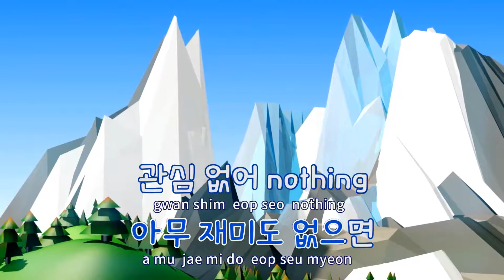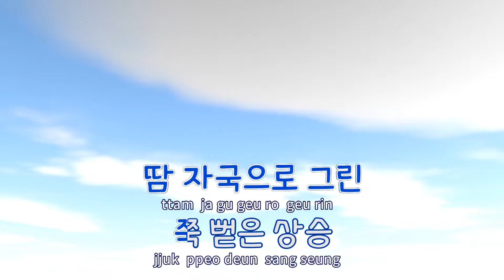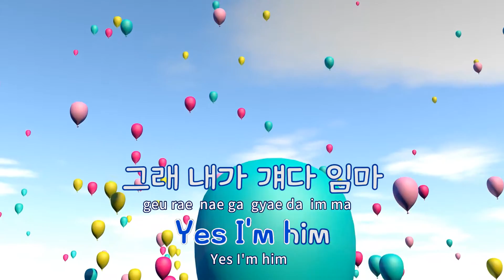[TJ노래방 / 반키올림] 걔세 - 위너 / TJ Karaoke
걔세  --  위너(WINNER)